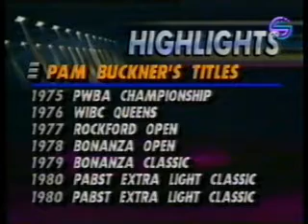LPBT 1992 WESTERN OPEN-DUGGAN v BUCKNER 2-2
Game1 part2